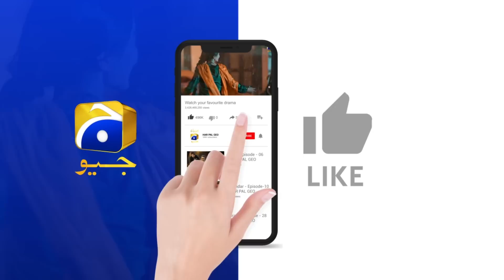Siyani Ep 142 | 𝐁𝐞𝐬𝐭 𝐌𝐨𝐦𝐞𝐧𝐭 𝟎𝟖 | Anmol Baloch | Mohsin Abbas Haider | Saniya Shamshad | HAR PAL GEO